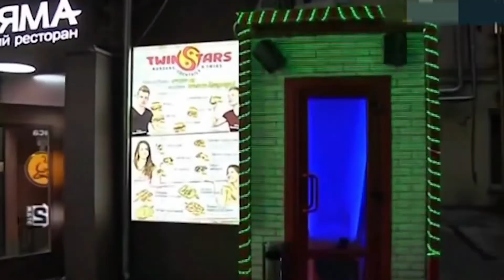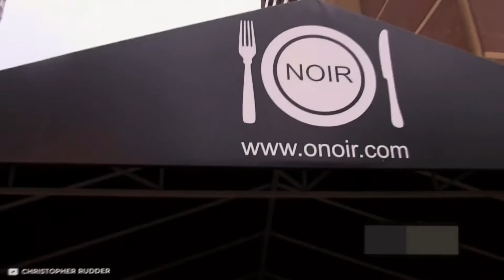10 Craziest & Unusual Restaurants You Don't Know About But Actually Exist - Top 10 Facts Ep 03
Here is Top 10 Craziest & Unusual Restaurants All Around The World. This crazy restaurants are very surprising for any kind of viewers. Because this restaurants are not just crazy but also pretty unusual. Are you guys ready to watch 10 Craziest & Unusual Restaurants around the world? And even more...
404 Found YouTube channel offers you many more interesting content like this.

○ Equipment
Mic (Boya)
Mic (Blue)
Mouse Pad
External HDD

○ Time Stamps :
00:00 INTRO
00:41 UNDERSEA RESTAURANT
01:37 ROBOT RESTAURANT
02:20 THE MODERN TOILET
03:03 DINNER IN THE SKY RESTAURANT
04:02 THE TWIN STAR DINER
04:37 THE KEMI SNOW RESTAURANT
05:40 FISH CAFE
06:17 CABBAGES AND CONDOMS
07:02 THE FRESH FEAST RESTAURANTS
07:51 O'NOIR

Waiting for your love.